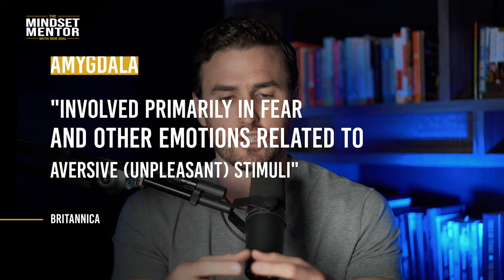The SECRET To Overcoming FEAR & ANXIETY - This Mind Trick Will Change Your Life | Rob Dial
The issue with fear is that it’s holding you back from creating the life that you want.
So learning how to work with these fears is probably one of the biggest skills that you can learn.

Most people will do almost anything to avoid their fears, to the point that they will live a life that they don’t truly want. Every waking moment we’ve got the opportunity to go out and do something great - whatever that looks like to you.

There are only two fears that a human is born with:
Fear of falling.
Fear of loud noises.
Every other fear is learned from our upbringing.

Fear is the signal that we’re about to get out of our comfort zones. Getting out of your comfort zone is a good thing and you know that. If you feel fear, then that feeling isn’t bad, it’s good.
If you can switch your perspective then your life will be completely different.

Your amygdala which is the part of your brain that controls fear is great for keeping you alive, but awful when it comes to pushing through your self-limiting beliefs.

Luckily, we make our fears up, which means that we can reverse it. We’ve got to think differently about the fears when they pop up. So lean in, you’ve got to push past the point of comfort.

You can’t remove the fear, but you can learn skills that will help you manage it better:

1.Change your mindset and show your brain why it’s wrong.
The best way is to take pen to paper, write it out and ask yourself some questions like these:

What am I afraid of?
Make sure to read your answer out loud a couple of times.

What good can come from doing _____?
Trying to find more positives than negatives.

Why should I NOT be afraid of this?

What action do I need to take right now?
We are programmed to give in to the fear, now you’ve got to train yourself when you feel the fear you take action. If you do this long enough, fears won’t hold you back anymore.

2. Make your goals bite-sized.
The bigger that something feels to you, the less likely you are to take action.

3. Learn to dance with your fear.
Successful people feel the fear and do it anyway.